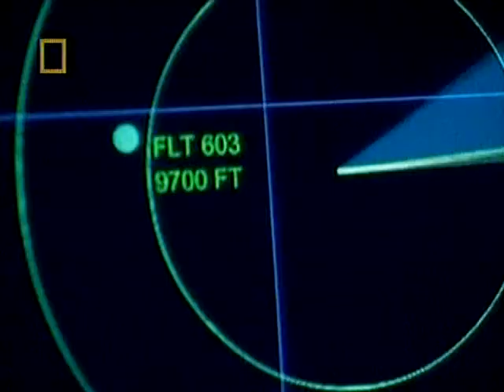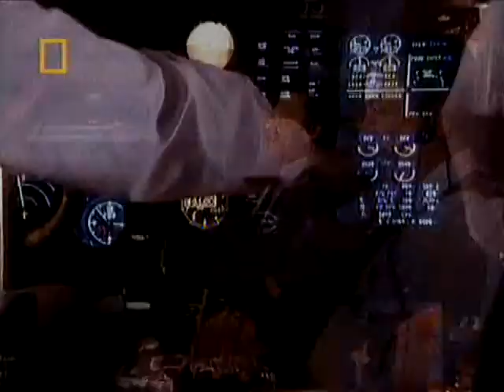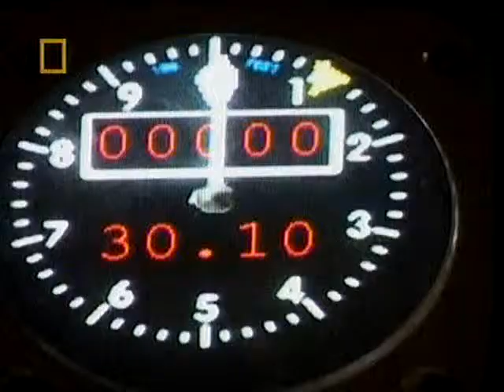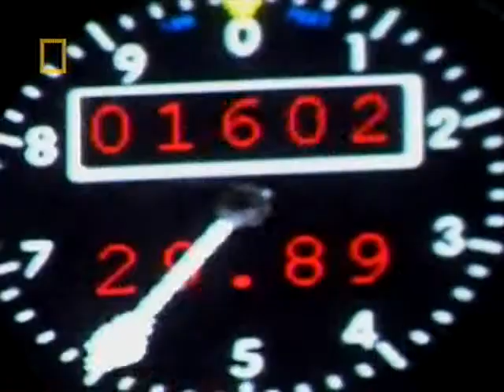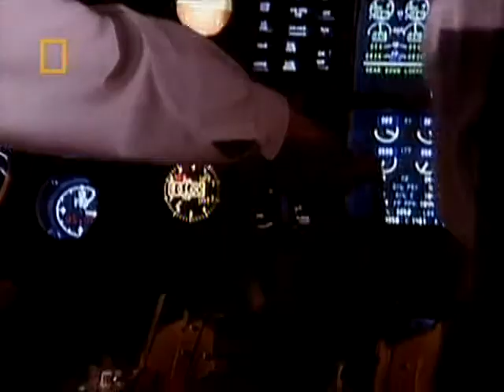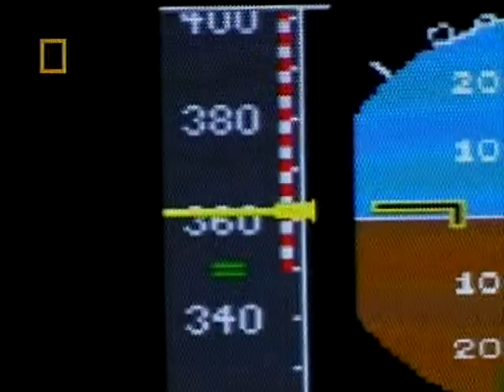Mayday S01E05 Flying Blind 1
The pilots of Aeroperú  Flight 603 are confused by false speed and altitude readings and contradictory warnings from the aircraft's air data system, caused by duct tape over the static ports. The pilots descend the aircraft over the Pacific Ocean in preparation for an emergency landing, but it is much lower than the altimeter indicates. One wingtip touches the water and the aircraft crashes seconds later, killing everyone on board.